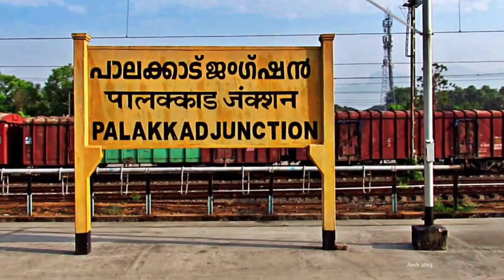KOLLAM VINOD/ATHUL VS GANESH/KALAIARASAN:PONNANI SOUTH INDIAN OPEN BADMINTON TOURNAMENT 2023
Blue birds club Open badminton tournament 2023.
The video shows the highlights between the kollam vinod and Athul VS Ganesh and Kalaiarasan.

00:00 Highlights
01:12 Intro
01:44 First game
05:36 Second game

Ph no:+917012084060